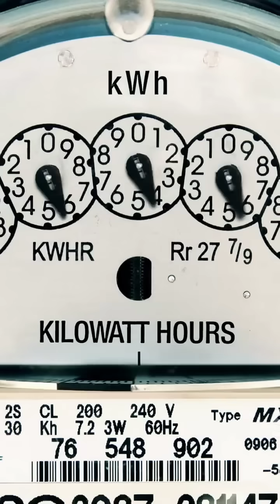The Server Farms That Never Sleep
Every plane, hospital, network, GPS, camera and AI assistant relies on chips made in a tiny number of factories.